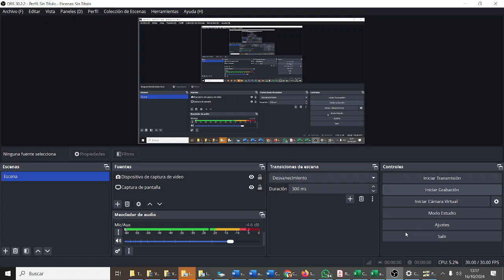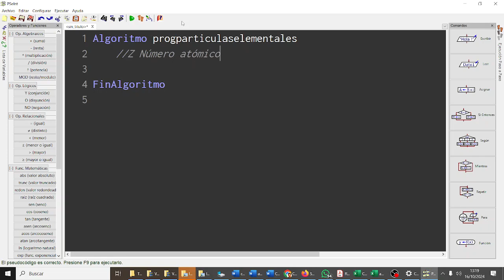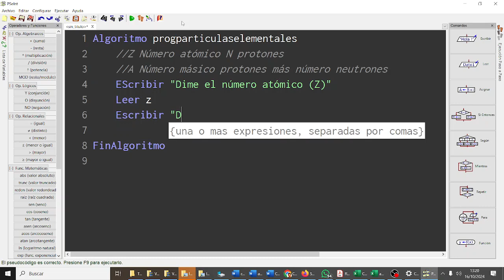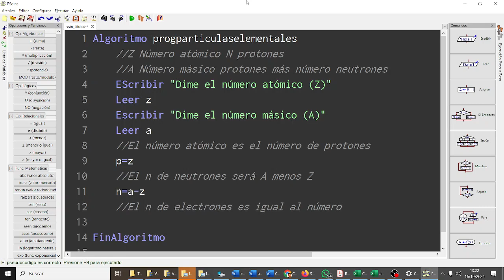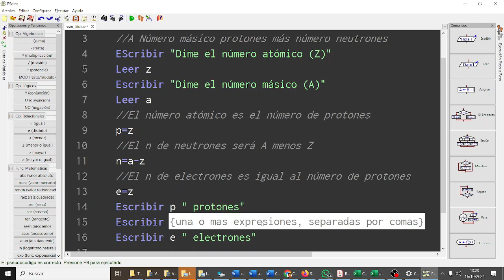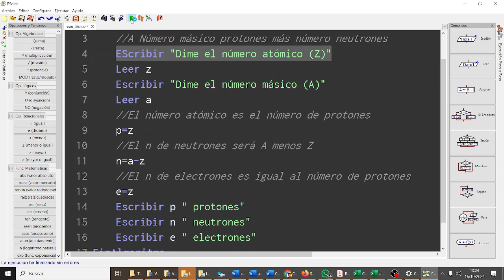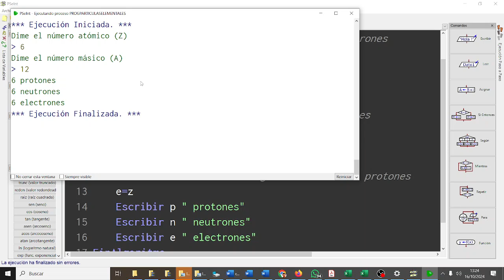Número atómico y número másico PSEINT Pseudocódigo TIC3ESODF AVENGERS IES Monterroso